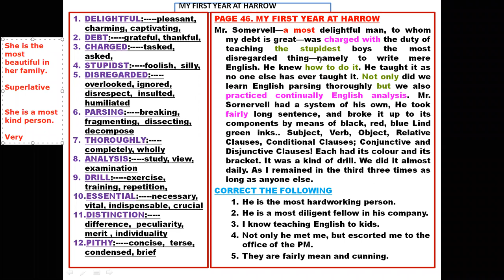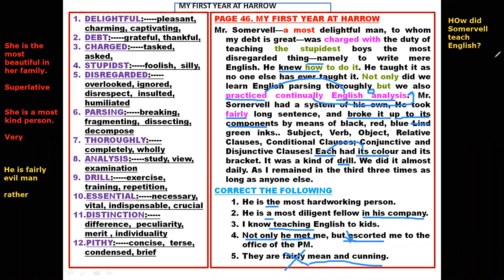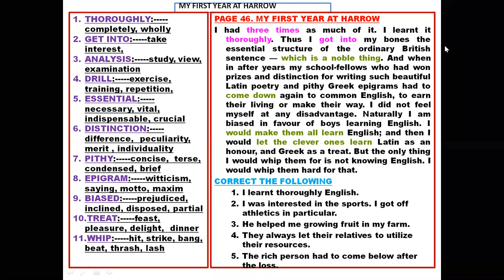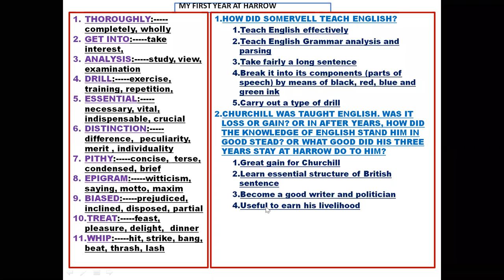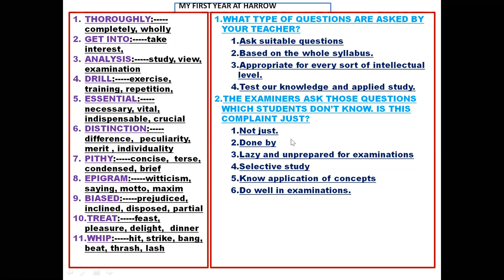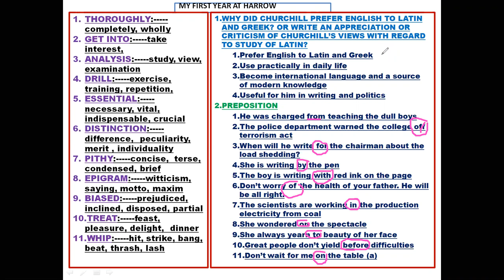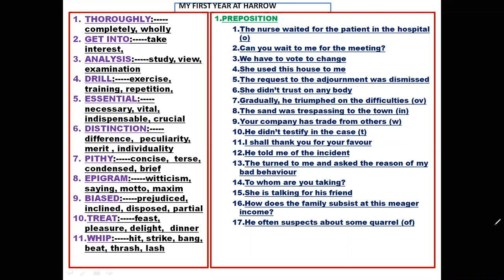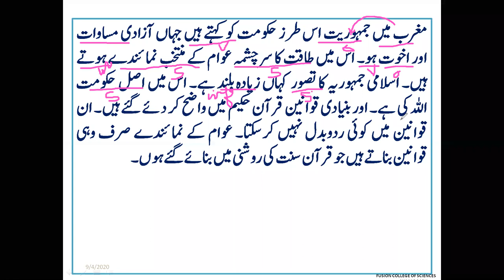FIRST YEAR AT HARROW-3 FSC II BY PROFESSOR LIAQAT ALI MOHSIN